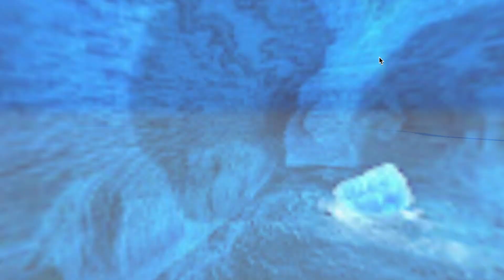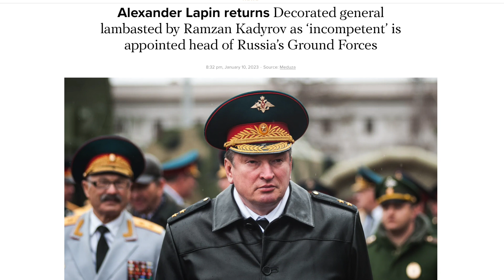Update from Ukraine. Jan 10. Soledar Is Still Standing? | War in Ukraine Explained